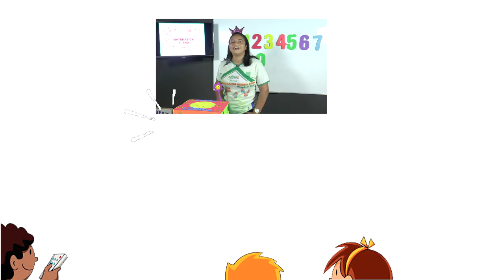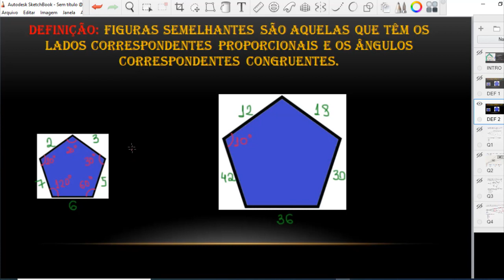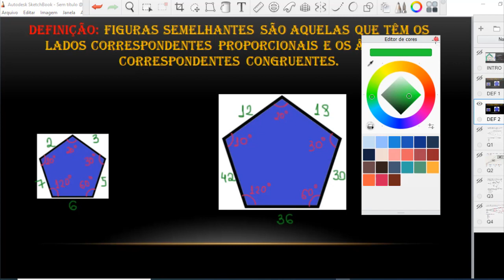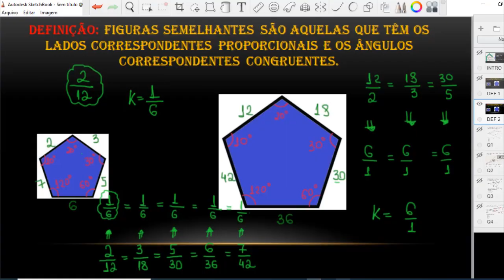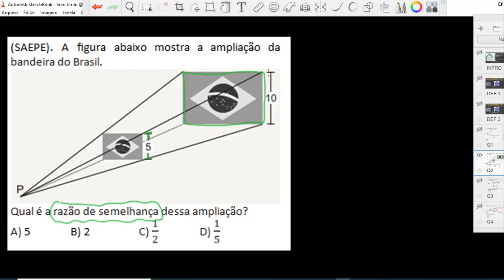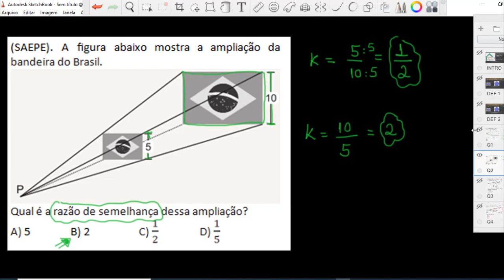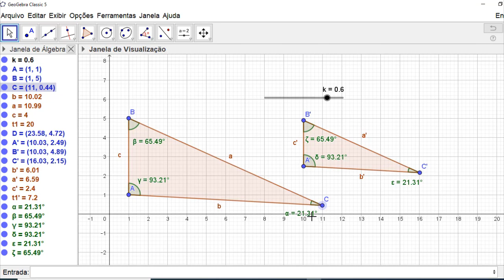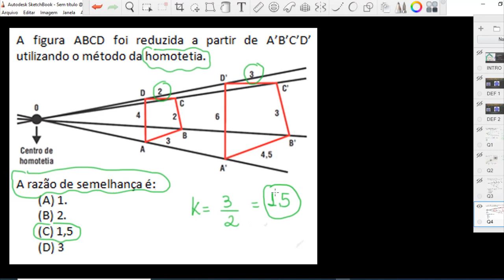AULA DIA 31/08/2021 - 9º Ano - Matemática - Profº - Nathanael